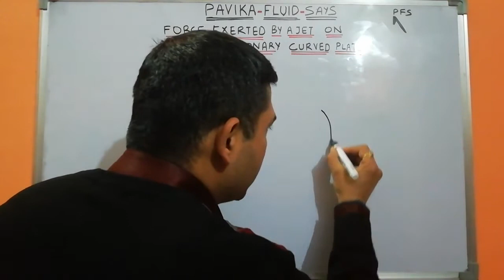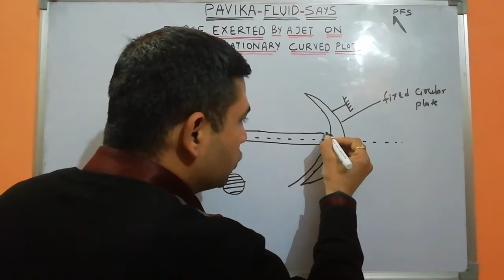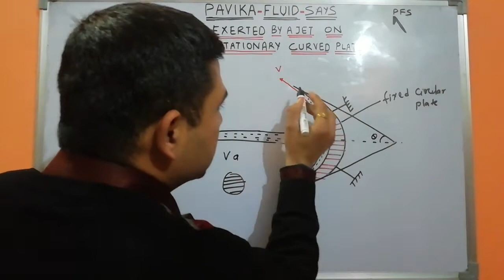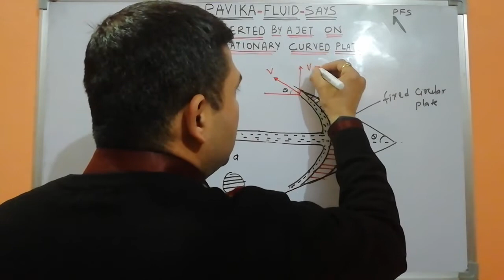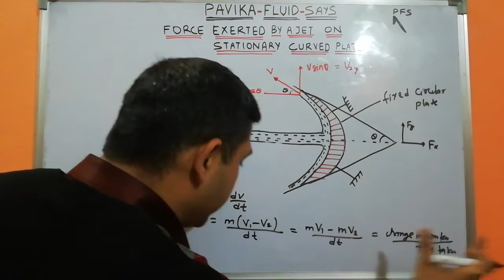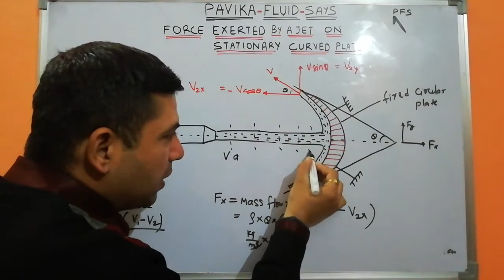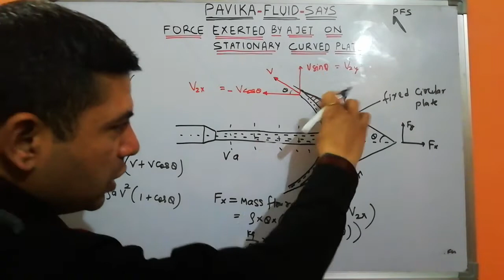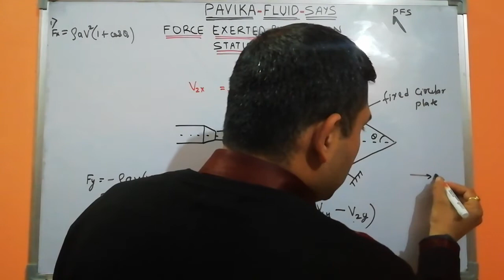Force exerted by a jet on a stationary curved plate